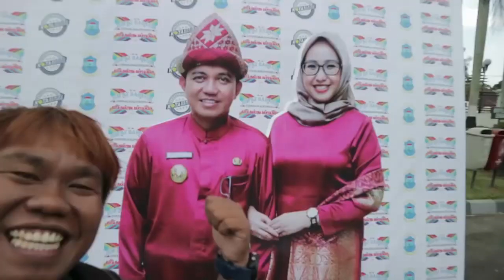Kelakar bangka - org paling ngetop bangka munir mampir kerumah walikota pangkalpinang